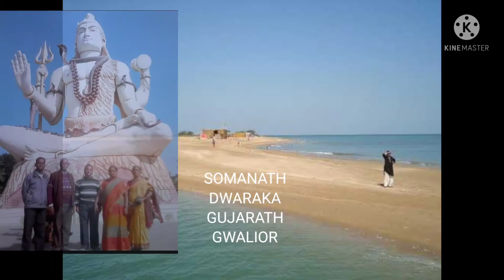the journey to know something